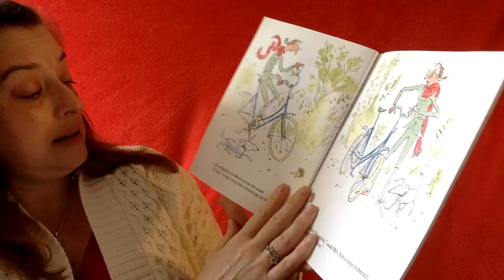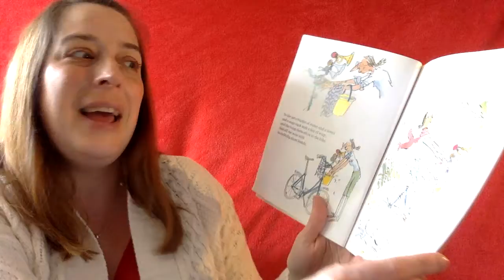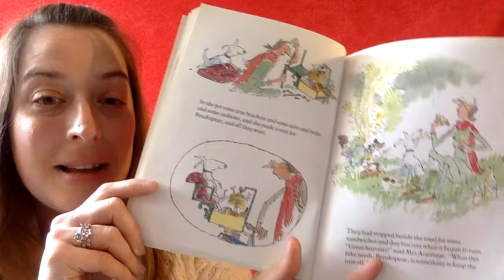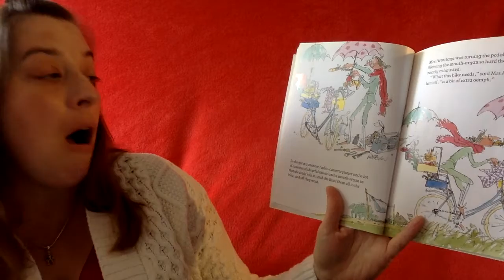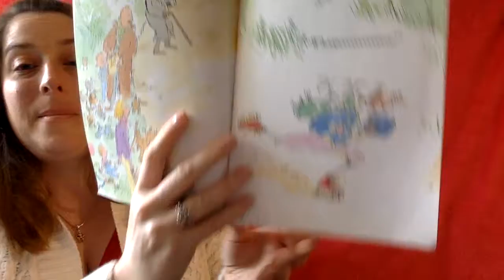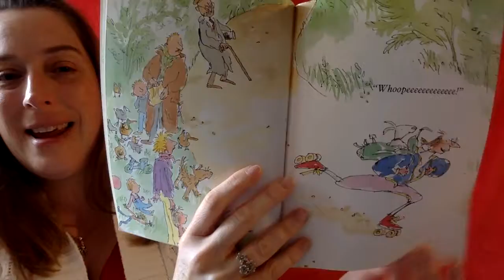Mrs Chadderton Story Time - Mrs Armitage on Wheels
By Quentin Blake